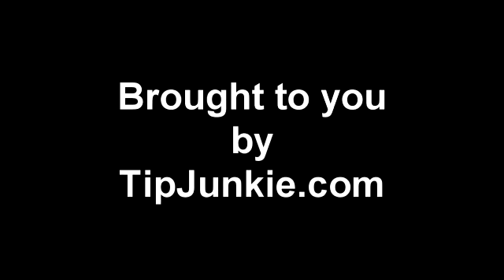Marshalls Gift Guide for Men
My man has expensive taste and every year I find it more and more difficult to Christmas shop for him.  Well, this year has been completely the opposite!  I'm just now discovering all the treasures at Marshalls & TJ Maxx that are perfect for my hard-to-shop-for man.